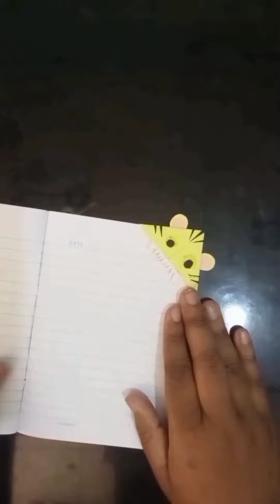3𝘥 𝘈4 𝘢𝘳𝘵 🐯🐅